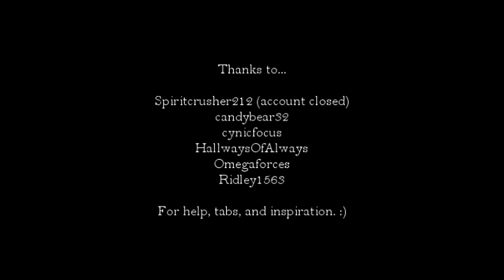TABS: Agalloch - Falling Snow (full cover with tabs)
UPDATE 20 Sept 2012;
I've noticed a mistake in the tab during the riff at 0:51 and 1:00, and every other occasion that riff is played. I've added an annotation during the first instance to show the correct tab.

Tuning: Full Step Down (D, G, C, F, A, D)

Finally, taken a long time to get to this stage, but I'm quite pleased with how it turned out, despite a numerous amount of mistakes. Sorry about the ambient noises such as the squeaky chair and my heavy handed picking! I dont normally record direct from the camera.

For the record; this may not be EXACTLY how Agalloch play this song, I'm just showing you how *I* play this song. I learned this through a combination of online tabs, help from various people, and listening and watching carefully the original song and various covers uploaded by some insanely good guitarists... but unless Haughm or Anderson tell you otherwise you'll never know. :P I'm just saying dont assume it (or any of my tabs) is perfect.

The main reason I'm doing this is I wish I had that little more help when I was struggling trying to play my favourite song from my favourite band all those years ago when I first started playing it. So here you go!

Let me know of any errors, or your opinions on how this should be played. I understand there are variations of methods of playing certain parts, I just played the easiest one I know and learnt.

Guitar: Dean MAB1
Amp: Line 6 Spider 3 150w

Song: Falling Snow
Artist: Agalloch
Album: Ashes Against The Grain (2006)